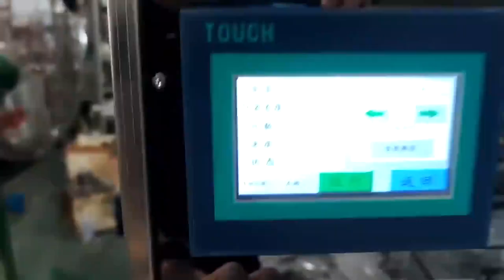Automatic Auger Filler Wheat Germ Cornmeal Tapioca Flour Seasoning Powder Packing Machine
Automatic Vertical Quad Seal Packing Machine For Coffee Powder
Auto Auger Filler Pepper Powder Seasoning Grind Spices Vertical Pouch Packing Machine
Auger Screw Filling Detergent Soap Laundry Washing Powder Packing Machine
Automatic Spice Seasoning Sachet Powder Filling Sealing Packing Machine

3D Powder Mixing Machine,
Industrial automatic horizontal animal pig feed mill mixer
3D industrial mixing tanks,